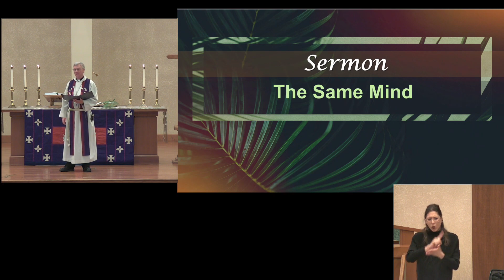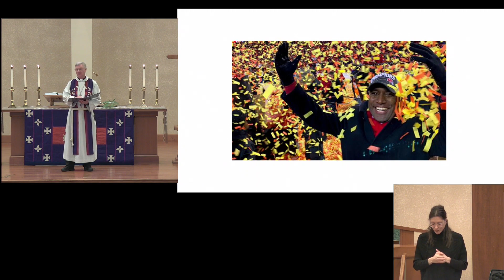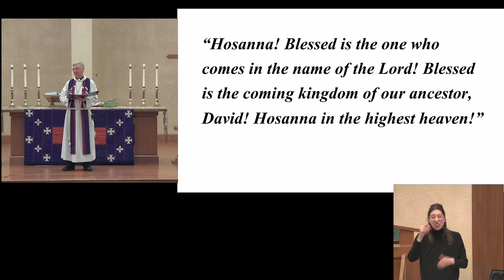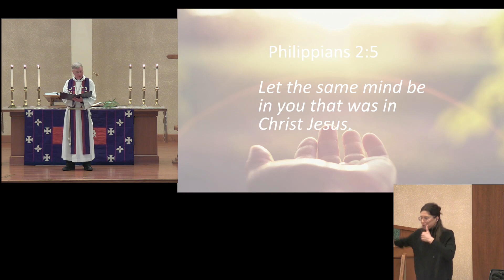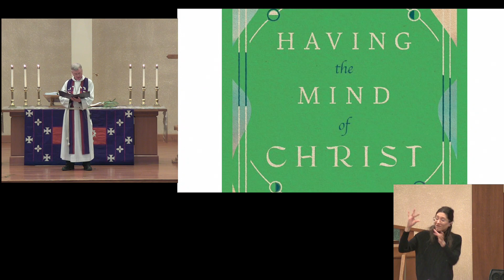Byron Meline Sermon "The Same Mind" March 24, 2024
"The Same Mind"